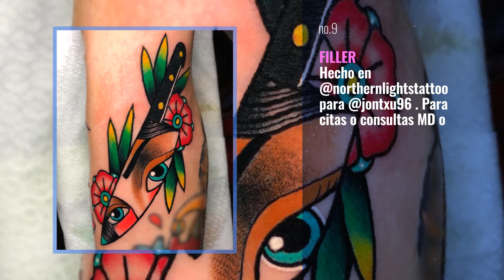Top 10 spaintattoo Posts | Spain January 2020